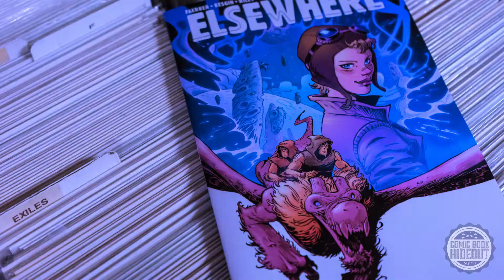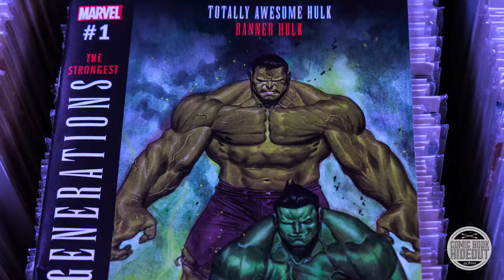Comics and Conspiracies - Weekly What's Up #27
Ryan enlightens us on the truth of our reality while we go through some of our favorite comics and fill you in on our Magic: The Gathering Events!